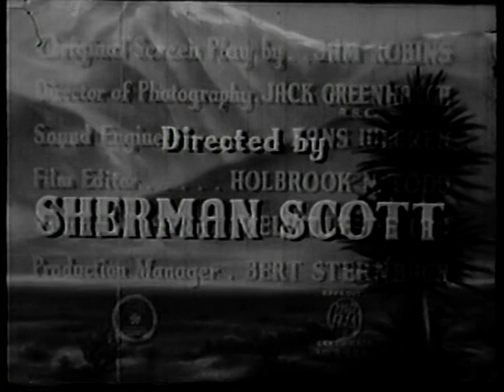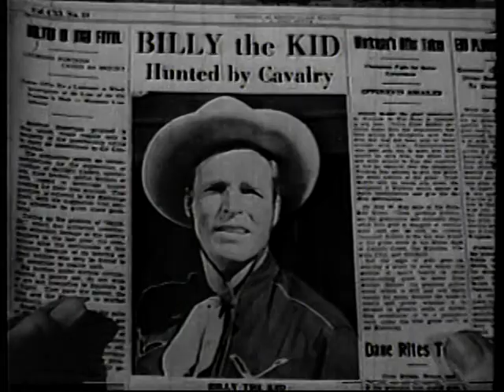05 LAW AND ORDER (1942), Buster Crabbe, Fuzzy St. John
05 LAW AND ORDER (1942)
Buster Crabbe, Fuzzy St. John
directed by Sherman Scott